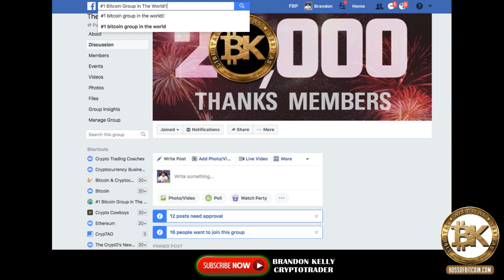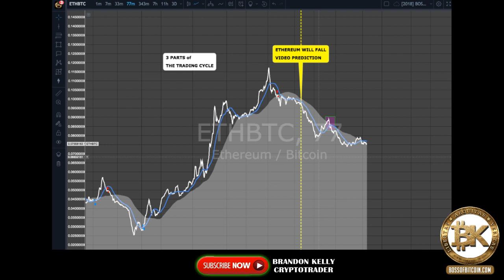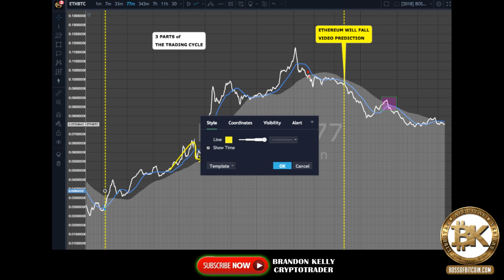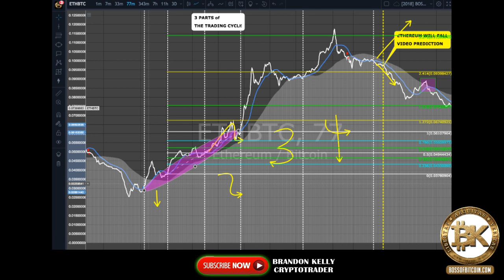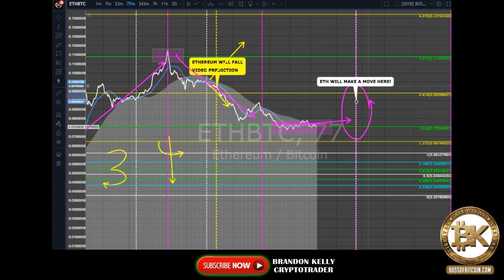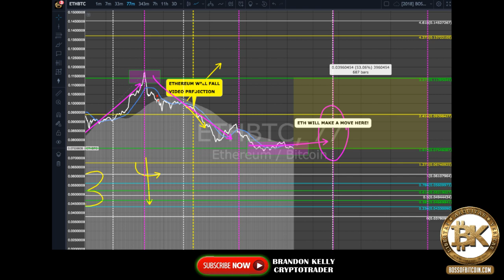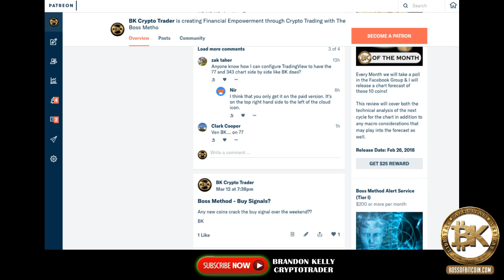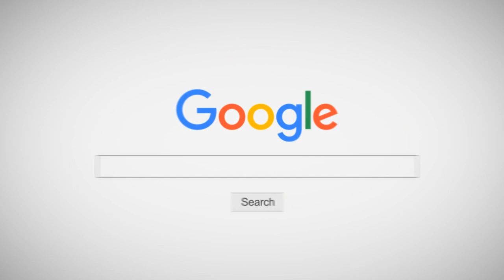Ethereum Future Prediction 📈ETH $650 | Trade Crypto Like A Boss - Cliff High - #1 Bitcoin - Patreon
Ethereum Future | Cliff High Report | Bitcoin Explained

Please leave comments for questions you have - I respond after every video!

BTC: 16q66dZy768RMoNUugU3JLKdVCBkrknfGm
ETH: 0x360b19D733Fba1008Fc313e7A994346E4C1339B2
LTC: LUuupxHHBrtdVqqNiXrtJqDDyyUauZXkzc
BCH: 17eTGQJgZVGNmFsosj7ZMFG7jcz9nysWtD
NEO: AJvJRoQ1pVAxVU1EwMrY6cC76J3C6GVESW

 - or -

Every day we discuss new topics, and the purpose of this community is to provide educational information on cryptocurrency trading and other Fintech products. Additional news topics that may be discussed include various products in the crypto verse such as Ripple (XRP), Litecoin (LTC), and Ethereum (ETH).

Topics discussed will include: Bitcoin trading, how to trade bitcoin, bitcoin trading tutorial, and cryptocurrency technical analysis. It should also be noted that altcoin trading, altcoins, finance, crypto, and trending bitcoin news is discussed as well.

Over the course of our discussions, we will also cover the various exchanges that answer the questions of How to Buy Bitcoin along with providing transfer from BTC to USD through Coinbase, Poloniex, Bittrex, Bitbay, Binance, Bitstamp, and Bitfinex Tutorials. The crypto world is full of new tech capabilities and amazing hacks, a few of them include ZCash, Monero, Litecoin, Ethereum, Ark, Neo, and Bitcoin Cash.

This channel recognizes and supports the rights of free expression and speech. Freedom of expression protects information, opinions and ideas of all kinds. The Internet is a public good which has become essential for the effective exercise and enjoyment of the right to freedom of expression. All information and ideas expressed by any individual or organization on this forum is an exercise of freedom of speech, does not necessarily represent the actual views or opinions of its originating contributor, and most certainly does not represent the views and opinions of any affiliated company. If you choose to apply this information to your own personal life, then you recognize that you are therefor exercising your constitutional right to freedom of expression.

Don't invest money you can't afford to lose. My videos may contain affiliate links to products I believe will add value to your life.

I dedicate time everyday to post videos to help the community become empowered and make money. If any of this information helped you please support the channel through a donation :)

BK